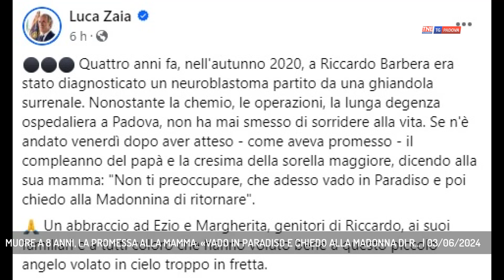MUORE A 8 ANNI, LA PROMESSA ALLA MAMMA: «VADO IN PARADISO E CHIEDO ALLA MADONNA DI R... | 03/06/2024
TG Padova Sera 03/06/2024 - PADOVA - Il dramma di una famiglia padovana che ha perso il figlio di 8 anni a causa di un neuroblastoma || Per quattro anni ha lottato contro un neuroblastoma, il sorriso del piccolo Riccardo Barbera di Padova si è spento a soli 8 anni venerdì all'Hospice Pediatrico di Padova. Al piccolo nell'autunno 2020 era stato diagnosticato un neuroblastoma partito da una ghiandola surrenale. Nonostante la chemio, le operazioni, la lunga degenza ospedaliera a Padova, non ha mai smesso di sorridere alla vita, ha scitto il governatore del Veneto Luca Zaia che ha affidato ai social un messaggio di cordoglio alla famiglia di Riccardo. Se n'è andato venerdì dopo aver atteso - come aveva promesso - il compleanno del papà e la cresima della sorella maggiore, dicendo alla sua mamma: "Non ti preoccupare, che adesso vado in Paradiso e poi chiedo alla Madonnina di ritornare". Tanti i messaggi di vicinanza alla famiglia in questi mesi. I funerali si terranno martedì 4 giugno alle 10 al Duomo di Padova. I genitori chiedono di non acquistare fiori, ma di donare il denaro all’Associazione Braccio di Ferro, che si occupa di assistere i bambini all’interno dell’Hospice Pediatrico di Padova. (Servizio di Valentina Visentin) - Segui Telenordest anche sul digitale terrestre! Visita il sito